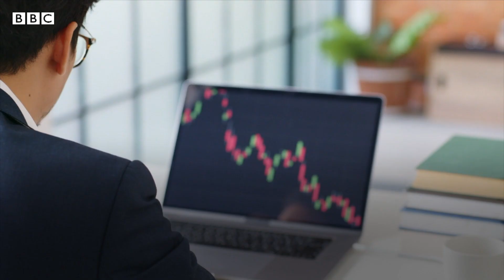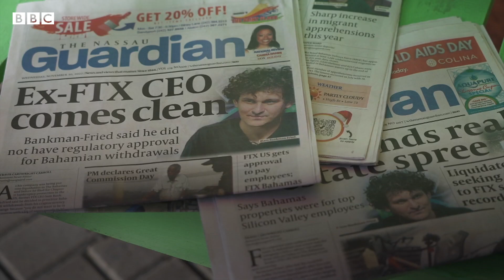من هو المتهم بالقيام بأكبر عملية احتيال في مجال العملات الرقمية؟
تم القبض على سام بانكمان فريد، مؤسس بورصة العملات المشفرة المنهارة، المعروفة اختصاراً بـ"إف تي إكس".
ومن المقرر أن يمثل الثلاثاء أمام محكمة في ناسو عاصمة الدولة الكاريبية بتهمة الاحتيال
تقرير حسام فازولا